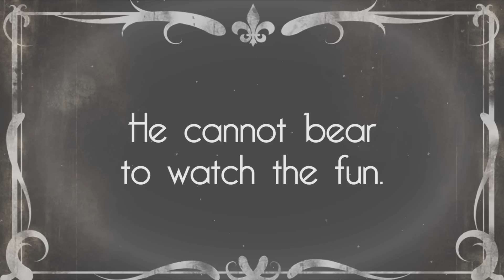JW Pet VideoDOGrapher Video Contest Entry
Logan (golden retriever), Tucker (papillon), Ping Pong (papillon), and Valentine (border collie) appear in a silent film for the JW Pet contest.

Title cards courtesy of CopyCatFilms.